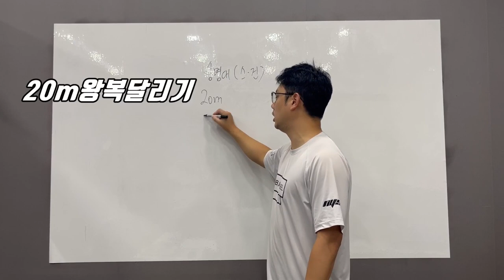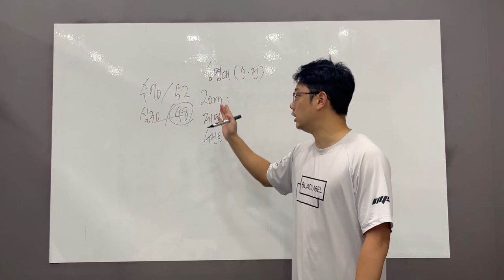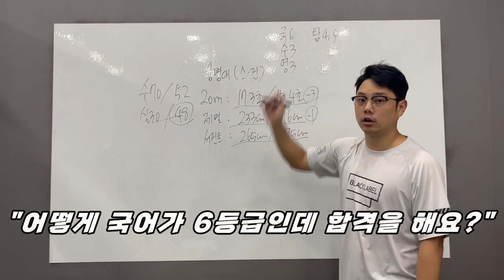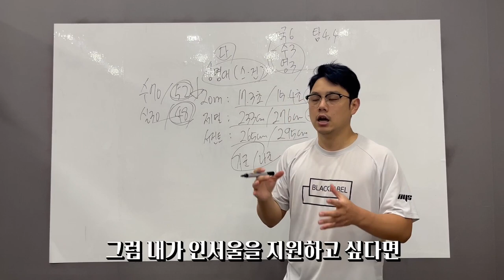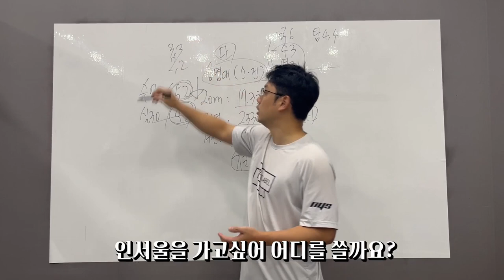얼마없는 정시다군 인서울체대 상명대학교 스포츠건강관리전공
lovesanglee0